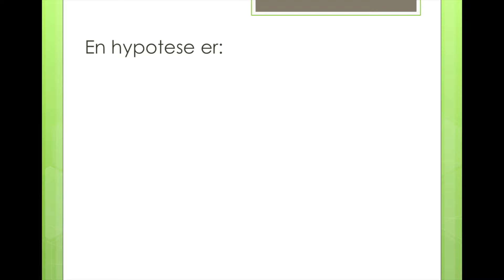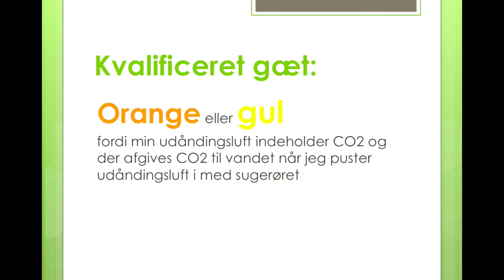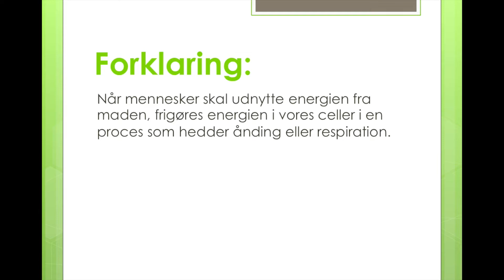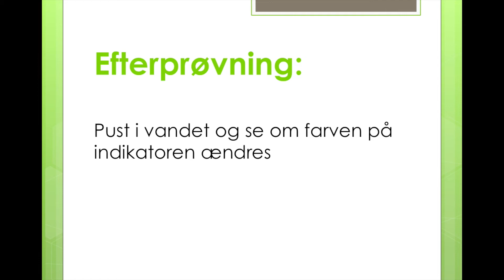Hypotese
I denne video kan du lære:

Hvad en hypotese er og skal bygge på
At lave en hypotese